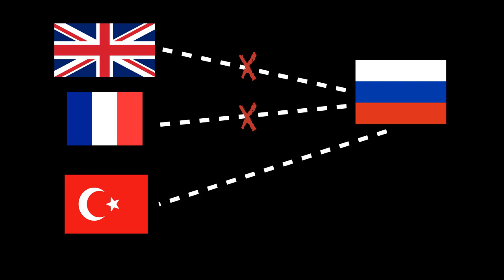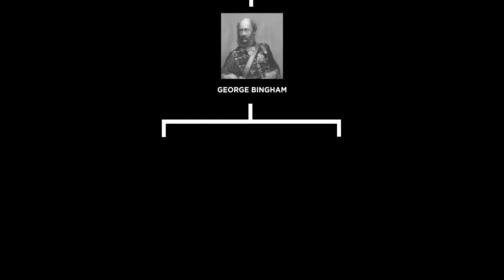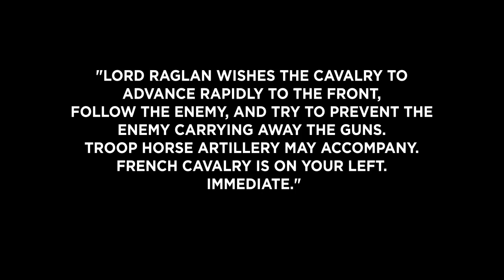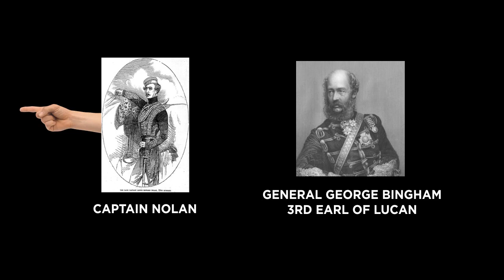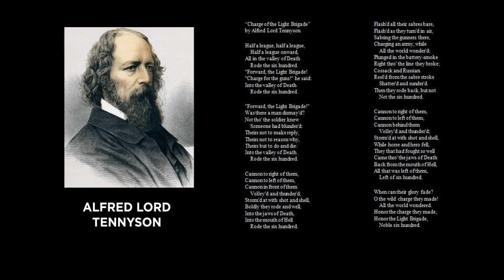Special Area Slip-ups Episode #6 - The Charge of the Light Brigade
Why were 670 troopers of the British light cavalry ordered to charge a series of Russian artillery emplacements? What was so confusing about the commands they were given? How many survived that dreadful day? Find out the answers to these questions and more as we cover the Charge of the Light Brigade in this week's Special Area slip-ups!